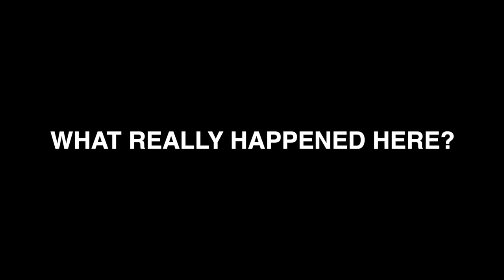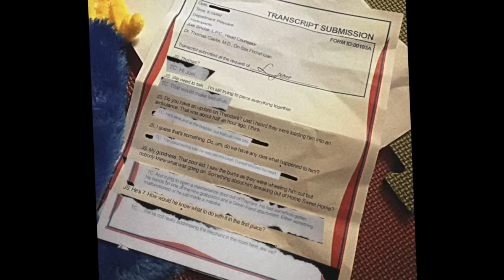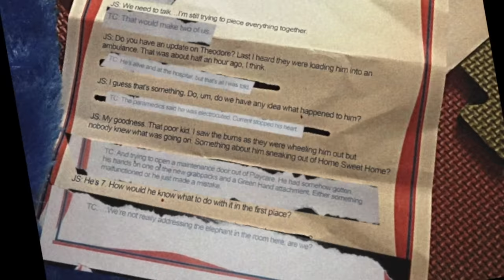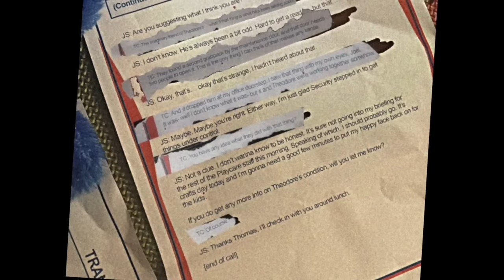Poppy Playtime Chapter 3 ENDING EXPLAINED (What Happened To Kissy Missy?)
poppy playtime chapter 3 ending explained. what happened to kissy missy at the end of poppy playtime chapter 3, who attacked kissy missy or who killed kissy missy? Did the prototype attack or kill kissy missy